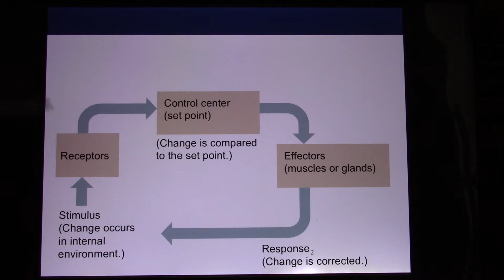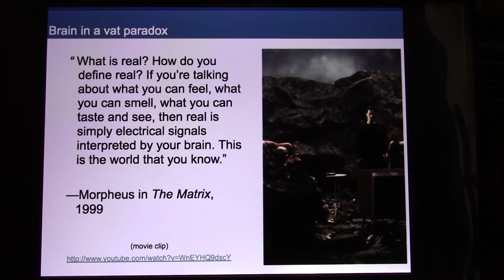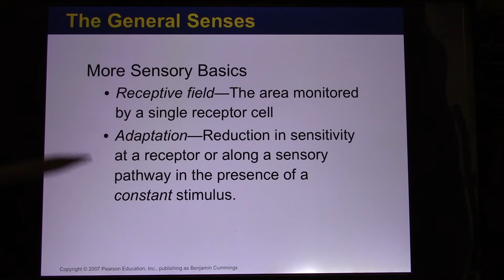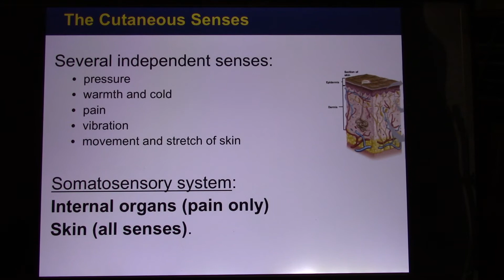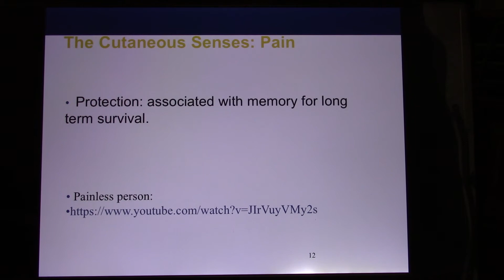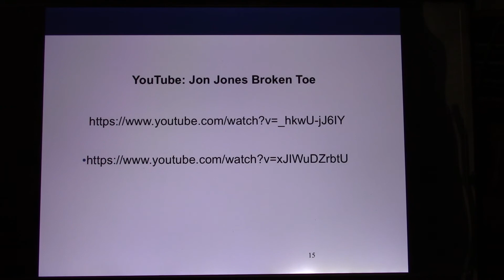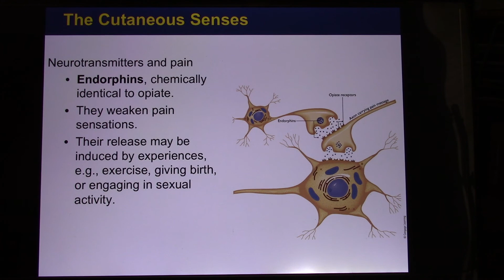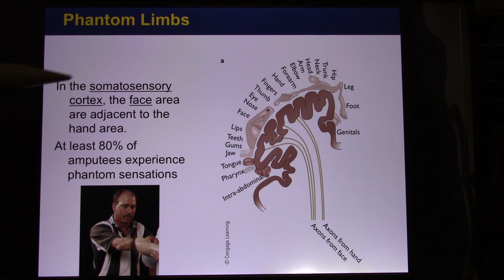ACC Biol2404 IntroA&P Sensory System 1 General Sense - Part0